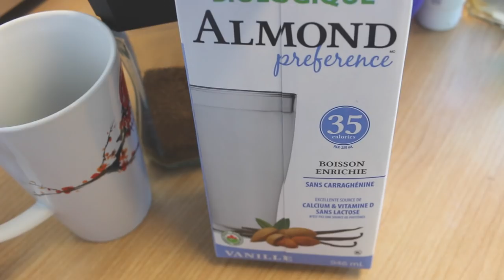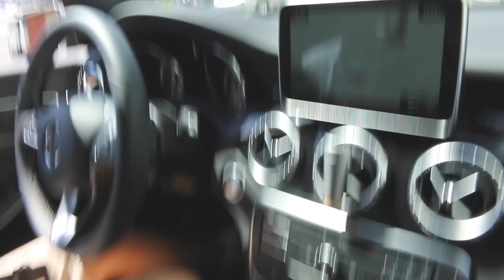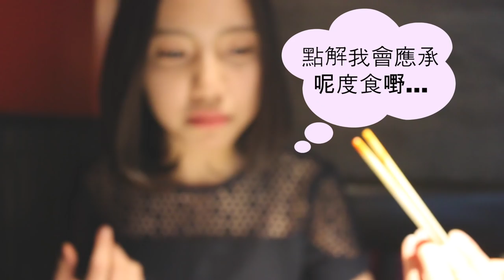送個生日驚喜俾明星?! 😱 VLOG w/ Karl Ting 丁子朗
As usual, click "CC" for English subtitles ^^
[PLACES MENTIONED]
Jung Soo Nae Restaurant (for 게장) | 5754 Yonge St, North York, Ontario M2M 3T6
Gonoe Japanese Sushi (for 산낙지) | 1310 Don Mills Road, Toronto, Ontario M3B 2W6